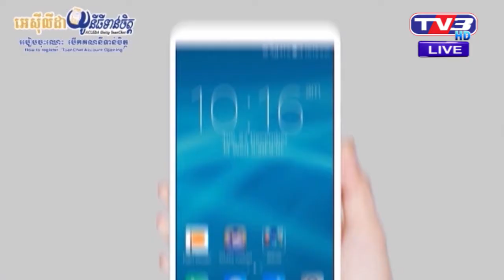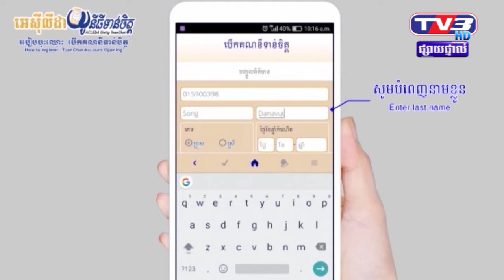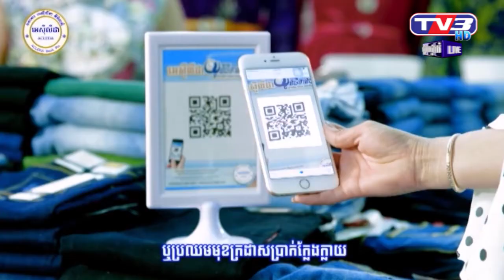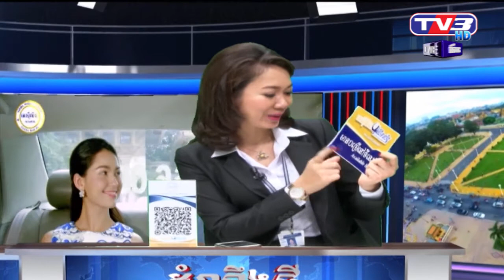ស្វែងយល ពីសេវាទូទាត់ទាន់ចិត្ត របស់អេស៊ីលីដា យូនីធីទាន់ចិត្ត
កម្មវិធីស្វែងយល់ពីផលិតផល និងបច្ចេកវិទ្យា របស់ធនាគារអេស៊ីលីដា ភីអិលស៊ី។
វាគ្មិន កញ្ញា លុក ស៊ីដារីយ៍ អ្នកឯកទេសជាន់ខ្ពស់ ទំនាក់ទំនងផលិតផល-សេវារបស់អេស៊ីលីដា ។